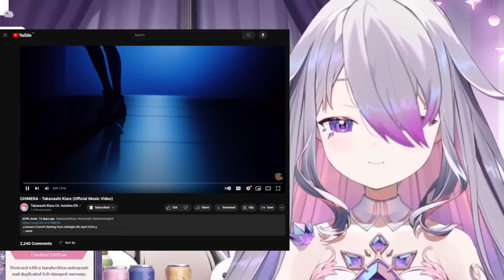[ENG SUB/Hololive] Biboo finally understands why everyone presses "4" on Kiara's Chimera MV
Credits :
BGM